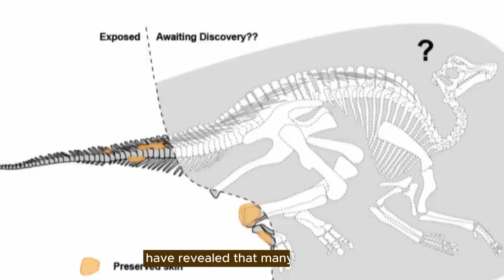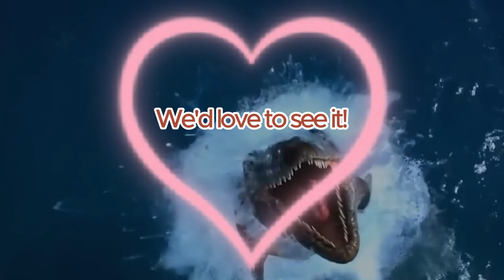Dinosaurs Were Not the Monsters We Thought!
In this video, we'll explore the truth about dinosaurs and why they were not the monsters we once thought them to be. Dive into the world of prehistoric creatures and discover a whole new perspective on these fascinating animals!

✔️Time Stamp:
0:00 - 0:15 Intro
0:16 - 0:38 Feathered Friends
0:39 - 1:04 Colorful Personalities
1:05 - 1:34 Jurassic Jazz Musicians
1:35 - 2:32 Social Butterflies
2:33 - 2:47 Dino Down Under
2:48 - 3:10 Outro

dinosaurs
dinosaur
walking with dinosaurs
dinosaurs facts
barney the dinosaur theme song parody
barney the dinosaur song
the earth before the dinosaurs
barney the dinosaur remix
barney the dinosaur
barney the dinosaur i love you